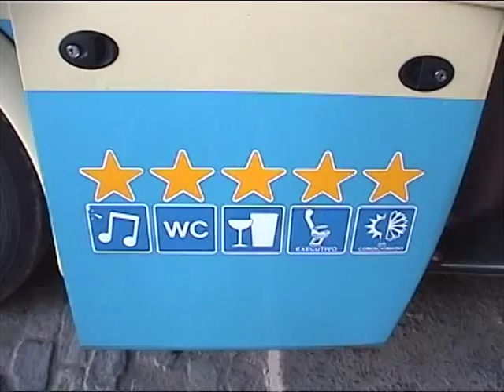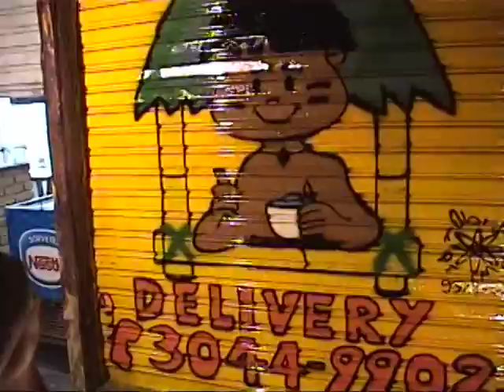Piscina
Passeio do Marcelo com Tito e Samuel na Pousada Itajuipe, Vitória da Conquista, Bahia